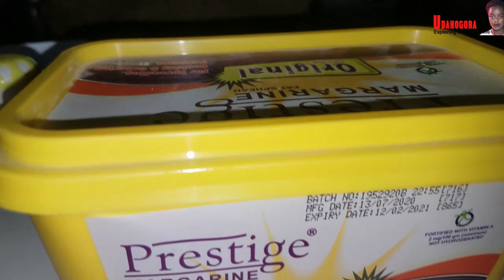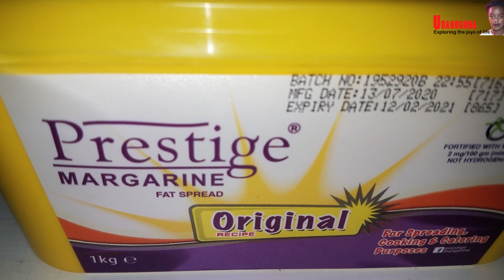Uko wakora hamburger iryoshye wibereye mu rugo || easy hamburger recipe at home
Ibirimo/ ingredients"
utugati 4 / 4 burger buns
fromage / cheese
inyama ziseye / ground beef
tungurusumu/ garlic
black pepper
igitunguru (cyo mu nyama)/ chopped onions
leti / lettuce
igitunguru/ onion
inyanya/ tomatoes
mayoneze/ mayonnaise
margarine
toothpick